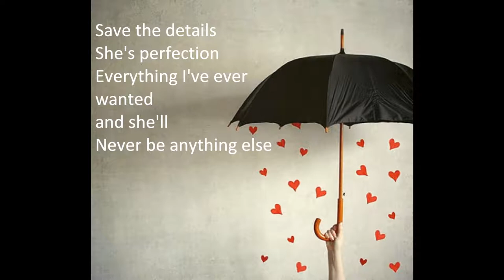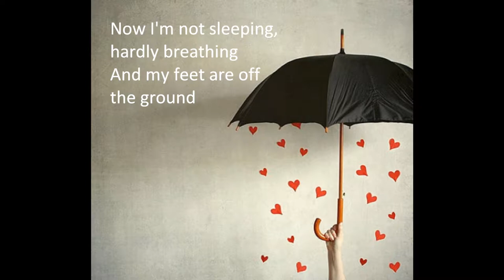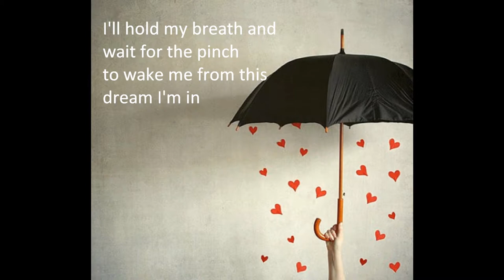"Falling Down" by Michael Ledbetter